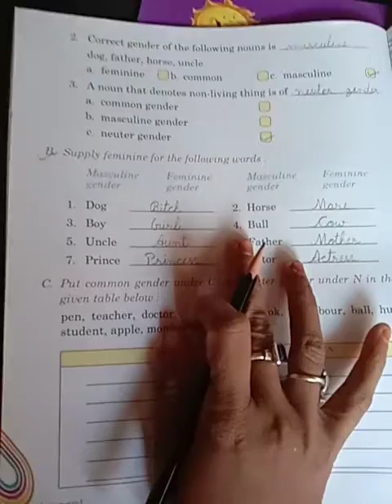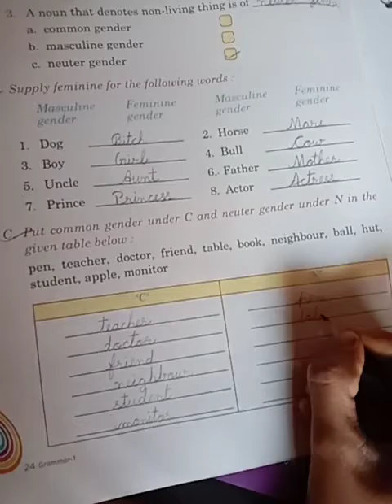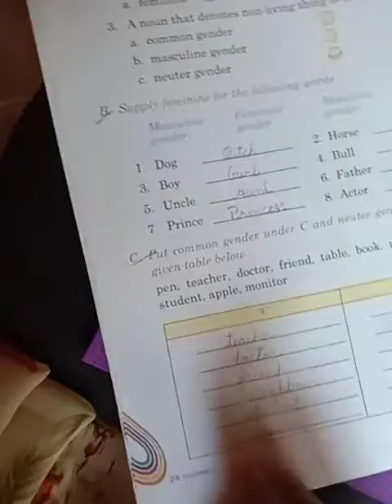class 1 English grammar chapter 7 genders